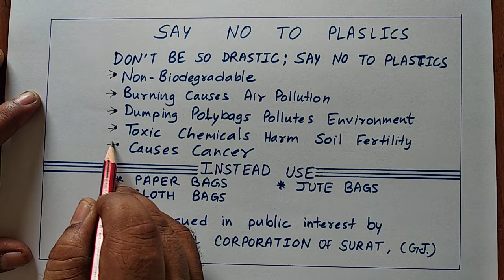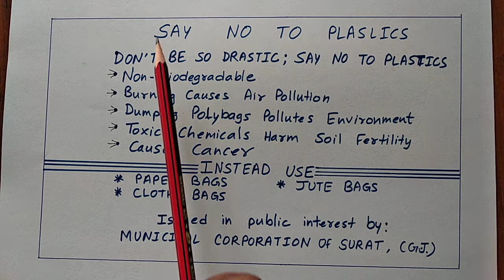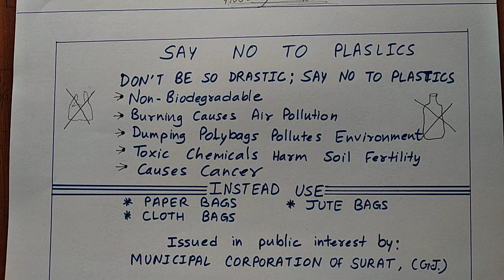Poster Writing Format(03) ll Writing Poster on avoiding plastics ll Making Poster ll Write a poster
The easiest way to write a Poster
How to write a Poster?
Writing or making a poster.
How to make a poster?
Ways to write/make a poster.
Write a poster on stopping use of plastics.
Poster on avoid using Plastics.
Write a Poster on Health Mela organised by Lion's charitable trust.